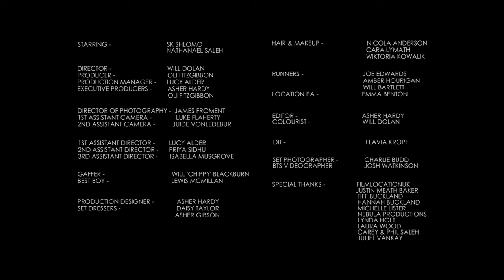SK Shlomo - Look Away (OFFICIAL VIDEO)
Video by: firewoodpictures.co.uk

Cast:
SK Shlomo
Nathanael Saleh

CREW:
Director - Will Dolan
DP - James Froment
Executive Producers - Oli FitzGibbon, Asher Hardy
Producers - Will Dolan, Oli FitzGibbon, Lucy Alder
Editor - Asher Hardy
1st Assistant Director - Lucy Alder
2nd Assistant Director - Priya Sidhu
3rd Assistant Director - Isabella Musgrove
1st Assistant Camera - Luke Flaherty
2nd Assistant Camera - Jude Vonledebur
Gaffer - Will Blackburn
Best Boy - Lewis McMillan
Production Designer - Asher Hardy
Set Dressers - Daisy Taylor, Asher Gibson
Hair & Makeup - Nicola Anderson, Cara Lymath, Wiktoria Kowalik
Runners - Joe Edwards, Amber Hourigan, Will Bartlett
Location PA - Emma Benton
DIT - Flavia Kropf
Set Photographer - Charlie Budd
BTS Videographer - Josh Watkinson

Special Thanks - FilmLocationUK, Justin Meath Baker, Tiff Buckland, Hannah Buckland, Michelle Lister, Nebular Productions, Lynda Holt, Laura Wood, Carey & Phil Saleh, Juliet Vankay

Lyrics:

Trapped in a box
Locked in a rhythm
Stuck behind the bars of his own beat
The boy holds his breath
Not understanding what it means
It’s ok says his brother [brother]

Breathe breathe into your veins
Don’t look away
No no no-one to blame
Hold the pain
Look shame right in the face
Open heart and say, yeah-hey

Time is locked (oooh)
His silent screams
Stuck above forever never to be seen
Silver hears his cry
Picks up the one piece by his side
Now we place down another and another and another

Don’t look away
Hold the pain
Open heart and say, yeah-yay